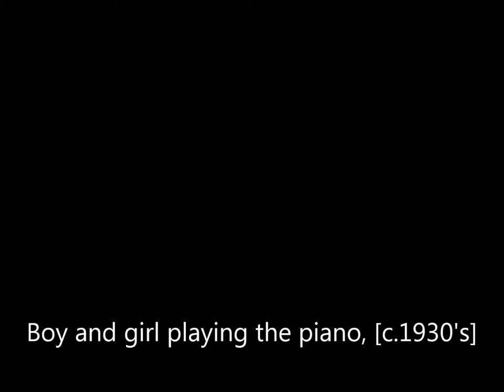When I was just a boy by Clive Baldwin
Song off of Clive's first album, "New England Scene" 1970